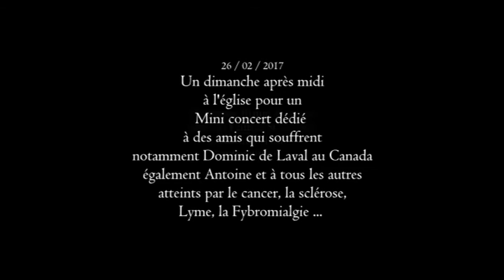Récital J-S Bach + improvisation. Organiste B Strangis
En hommage à tous ceux qui souffrent du Cancer, la sclérose en plaque, la fibromyalgie,  Lyme...